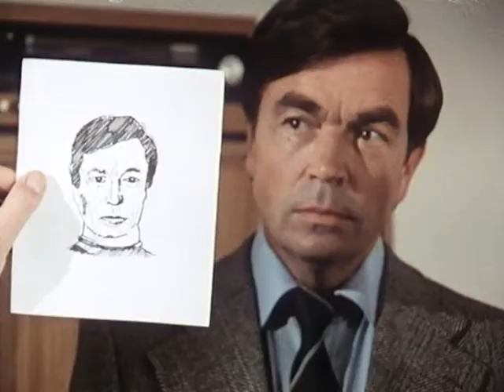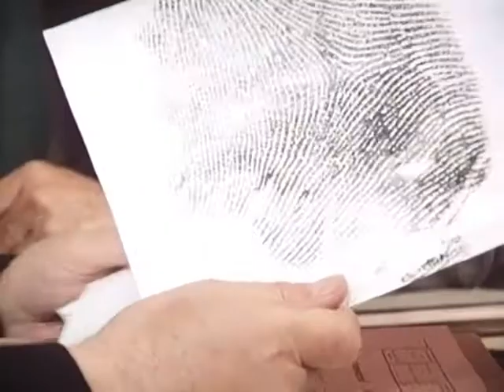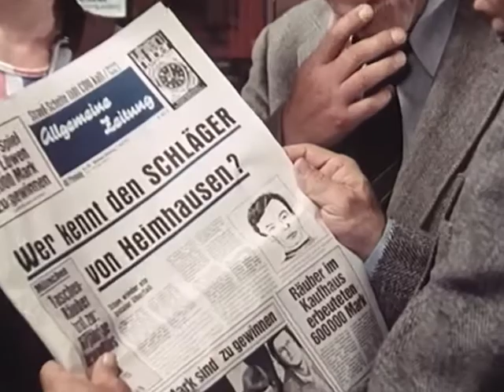Die unsterblichen Methoden des Franz Josef Wanninger - Der Geier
Der Geier
Unterweltboß Geier will die lästigen Kommissare Fröschl und Kettwig ausschalten. Zunächst ist Kettwig an der Reihe: in seinem Stammlokal "Balkanwirt" wird eine von ihm getrunkene Weinflasche gestohlen, mit der im Anschluss ein kleiner Ganove niedergeschlagen wird. Auf der Tatwaffe finden sich natürlich Kettwigs Fingerabdrücke. Als der Wirt Evangelos Kettwigs Alibi nicht bestätigt, suspendiert Kriminaldirektor Steiner den Kommissar vom Dienst. Hilfesuchend wendend sich Kettwig an Wanninger, der vermutet, dass Geier hinter der Sache steckt. Er schleust sich als Trickdieb in die Bande ein, um sie von innen zu sprengen...

Darsteller:
Franz Josef Wanninger: Beppo Brem
Toni Fröschl: Maxl Graf
Heiner Kettwig: Claus Biederstaedt
Kriminaldirektor Wilhelm Steiner: Wolf Ackva
Walter Geier: Alexander May
?: Rudolf W. Brem
?: Bruno Pantel
Evangelos: Panos Papadopoulos
Streifenpolizist: Josef Moosholzer
Buch: Werner Kließ
Titelmusik: Eugen Thomass
Kamera: Ernst Schmid
Kameraassistenz: Werner Deml
Szenenbild: O. Jochen Schmidt
Schnitt: Lilian Seng
Kostüme: Werner Schmidt
Maske: Peter Müller, Alexandra König
Regieassistenz: Margrit Spitzer
Aufnahmeleitung: Wolfgang Deschler, Elfi Seybold-Zwiercz
Ton: Harry Hamela
Produktionsleitung: Kurt Rendel
Produzent: Georg Feil
Redaktion: Eva Wetzke
Regie: Peter Weck
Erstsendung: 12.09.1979